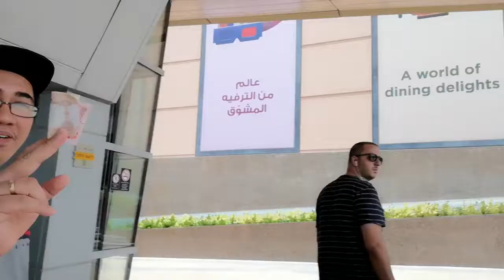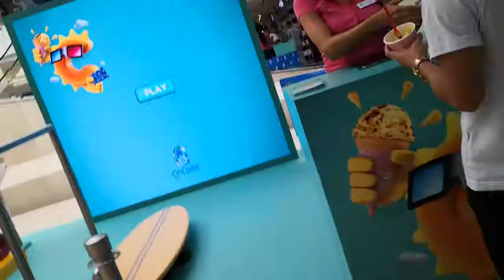NANAKBO NG SAPATOS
Naisiapan nilang bumili ng shoes sa Deira City Center,
Itatakbo daw nila. haha. Pang basketball at pang Gym.